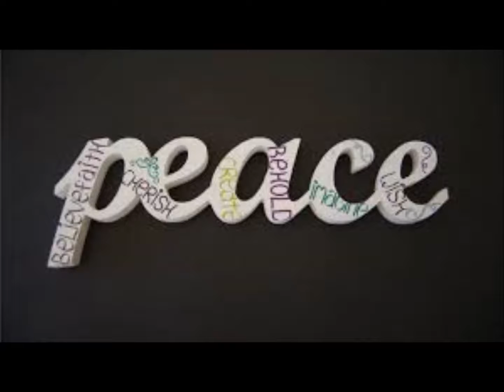Peace On Earth by Sheree Brown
This song has been copyrighted.